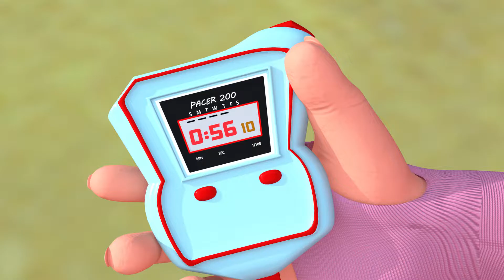Five Red Apples + Kitty Cat + MORE Kids Songs & Nursery Rhymes - Super Luca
00:14 Kitty Cat
01:59 Johny Johny
03:47 Numbers Song
06:29 Old Macdonald
08:05 Tomorrow will
10:24 Johny johny
11:29 Jobs song
13:44 5 Red Apples

"Five Red Apples" is a popular children's song that combines fun and education. This song is designed to help young children learn counting and basic math skills in an enjoyable and interactive way. The song tells the story of five red apples that fall one by one, engaging children with a delightful and catchy melody. Through this song, kids not only have fun but also develop their numeracy skills as they sing along and count the apples as they drop. "Five Red Apples" is a wonderful addition to any nursery rhyme collection, providing both entertainment and educational value for young learners.

Lyrics :
5 Red Apples were on my plate
All so red, and all so great
Teacher cried loud; eat, eat, eat
and only 4 red apples remained
4 Red Apples were on my plate
and only 3 red apples remained
3 Red Apples were on my plate
and only 2 red apples remained
2 Red Apples were on my plate
and only 1 red apple remained
1 Red Apple was on my plate
and not 1 red apple remained

"Super Luca After School Club" is a vibrant channel that celebrates the magic of children's songs and entertainment. We offer a diverse range of content, from classic nursery rhymes to original tunes, designed to engage, educate, and entertain kids of all ages. Join us on an exciting musical journey where children can sing, dance, and have a blast while learning valuable lessons. Our mission is to spark creativity, foster a love for music and education, and make every moment memorable for young viewers. Come along on this fantastic musical adventure with "Super Luca After School Club"!